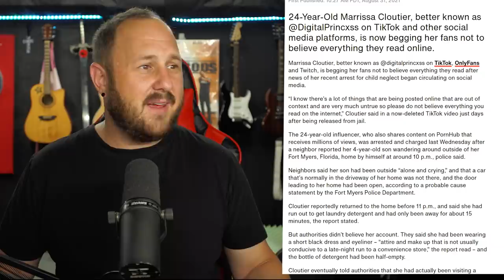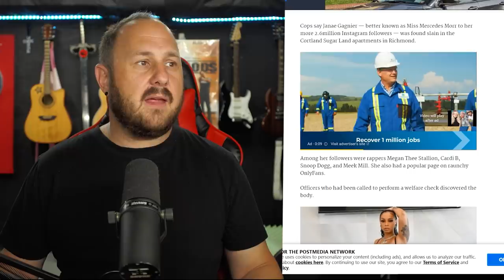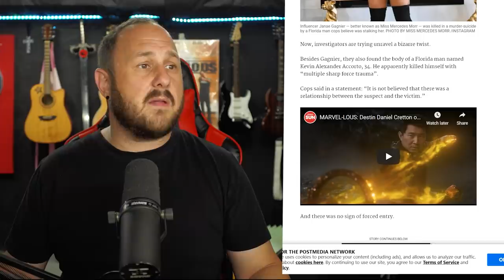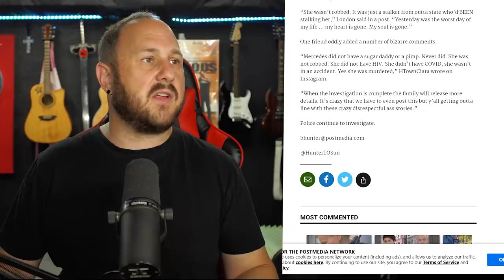Full Lid Friday | Ruby Franke Parenting Course?! | Bad Tik Tok Parents | Watch To The End Important